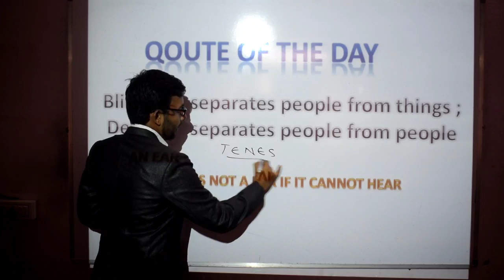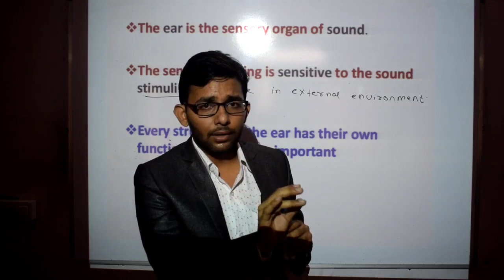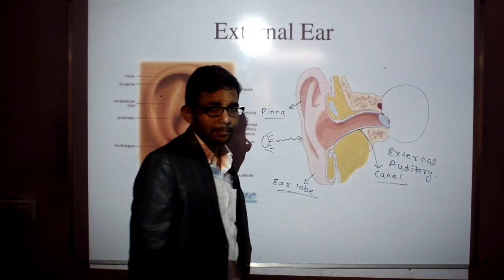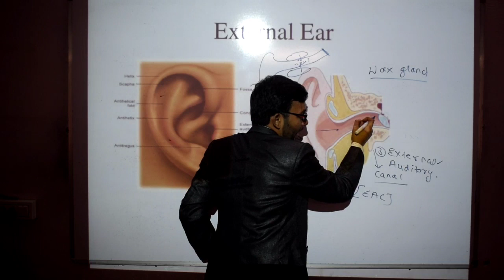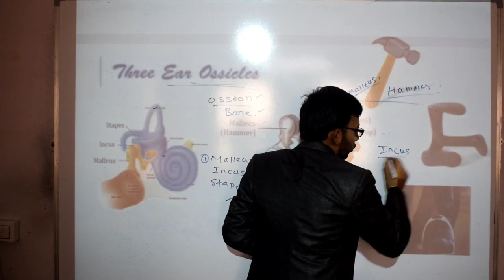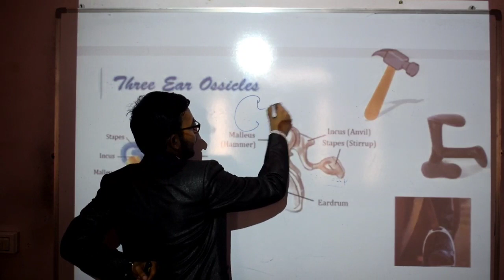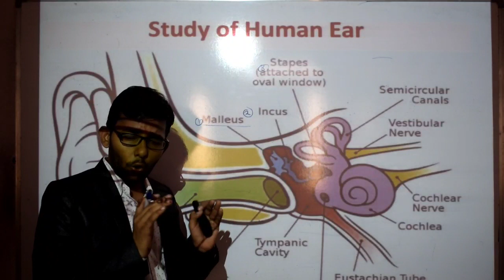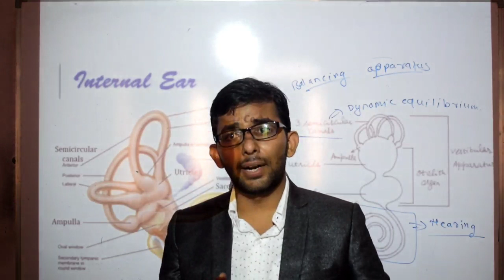STRUCTURE OF EAR - BIOLOGY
THIS INCLUDE THE STRUCTURE OF EAR .